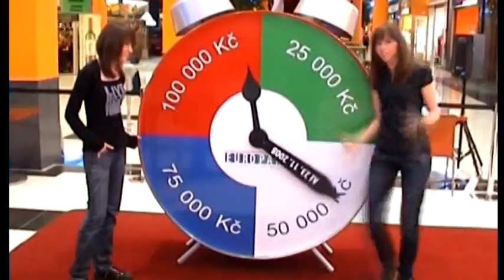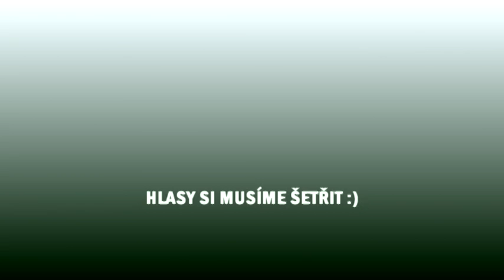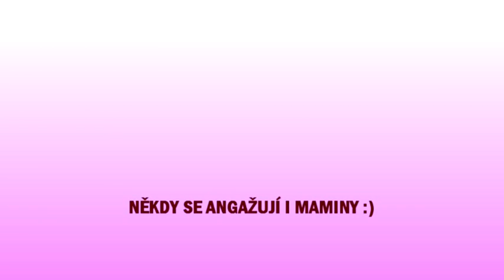Silvestrovský sestřih - hahaha :D Kristyna a Martina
Kristyna s Martinou spolupracuje už skoro 4 roky a při vystoupení (nebo při cestách autem) jsme všichni zažili spoustu zajímavých momentů, legrace, ale i infarktových stavů (kterým se však nyní už pouze smějeme) Protože vše pečlivě zaznamenáváme, tak jsme vybrali pár videí, které Vás možná pobaví :D:D Přejeme Vám všem krásný Nový rok a slibujeme, že se ten nadcházejí opět budeme snažit pro Vás zaznamenat co nejvíce akcí a třeba i natočit další klípky, zachytit vtipné momenty a situace :D :) tým okolo Kristýny a Martiny :)